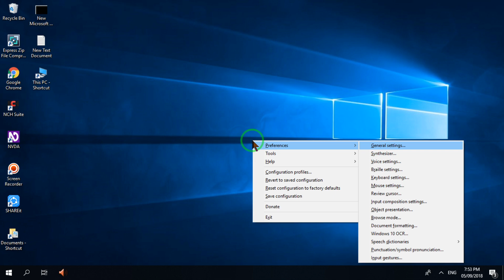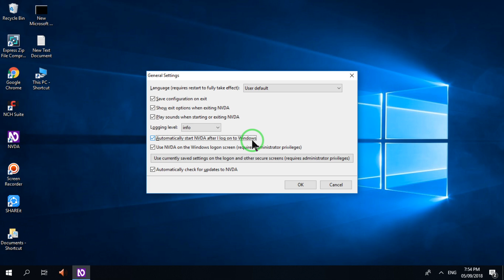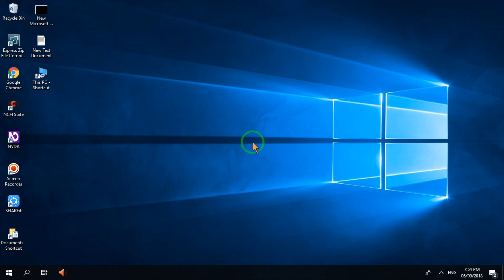how to set nvda screen reader to start automatically when computer start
Launching NVDA
1. Press NVDA+n to bring up the NVDA menu.
2. Open the preferences sub menu and press enter on the general Settings.
3. Activate the Automatically start NVDA after I log on to Windows checkbox, then press enter.